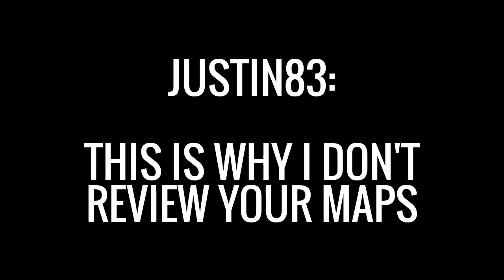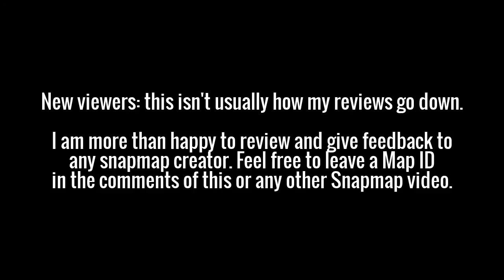SLAPMAP REVIEW: "Mars Base Infinity" by Justin83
JUSTIN83 YOU BETTER ACTUALLY WATCH THIS ONE.